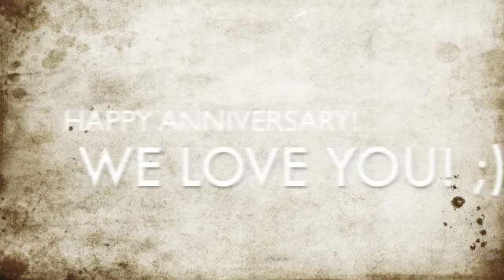HAPPY ANNIVERSARY JENN & MICHAEL ERNST!! :)